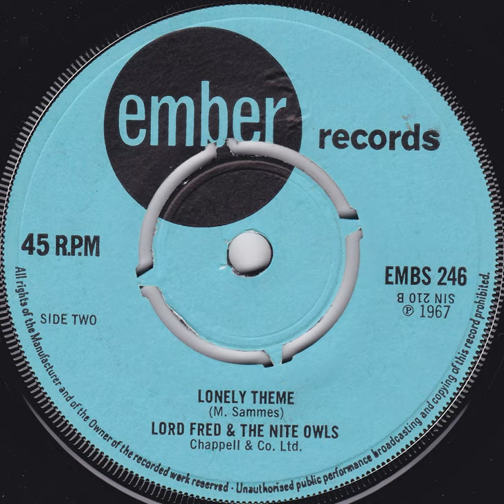Lord Fred & The Nite Owls - Lonely Theme (1967)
If you like deep, contemplative, existential lyrics, this is for you.
Thanks goes to "Left and to the back" blog for providing the high-quality rip.
Possibly the Mike Sammes Singers in the background, Mike Sammes was the composer / arranger anyway.